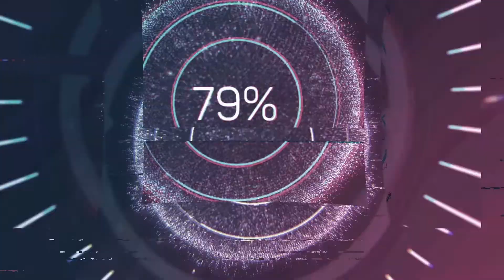The Profit First Stance on Debt During Economic Uncertainty - Staffing Agencies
Susanne Mariga, CPA discusses the Profit First stance on taking on additional debt during times of uncertainty such as the current COVID-19 world.  This video also looks at debt from the eyes of a Staffing Agency.

Please consider joining our FREE Profit First Masterclass Private Facebook group to learn how to apply Profit First in your business.

This channel is dedicated to equipping entrepreneurs with methods to maximize profitability within their companies.

Mariga CPA PLLC is a Certified Public Accounting Firm providing outsourced accounting, tax, and Profit First Coaching.